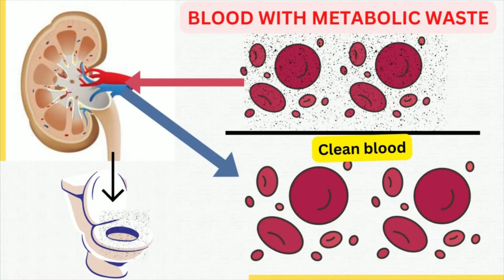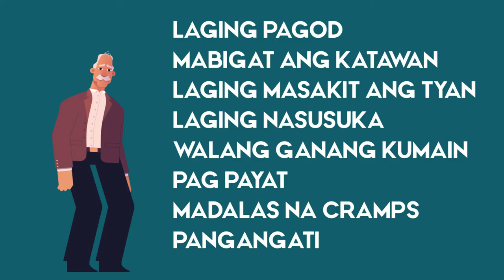Ano ang mangyayari kung hindi ka mag-dialysis?